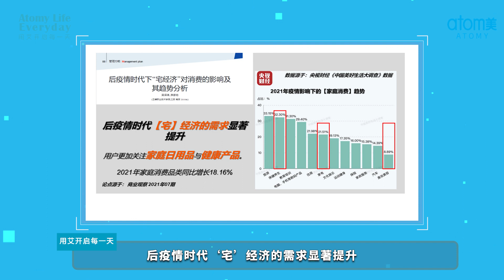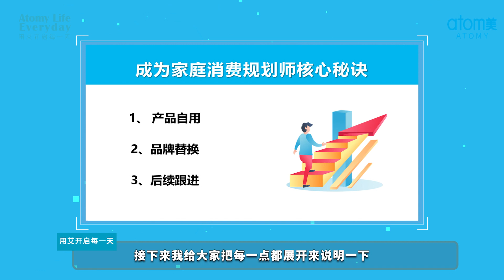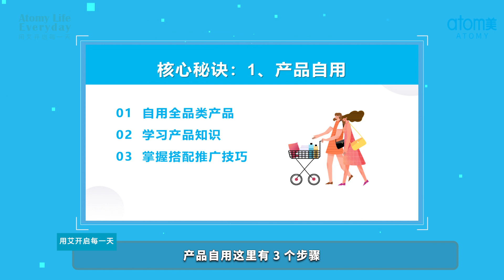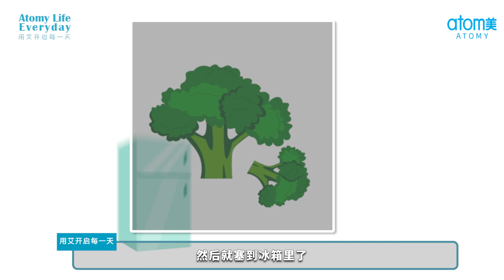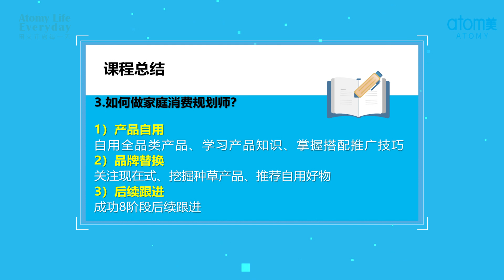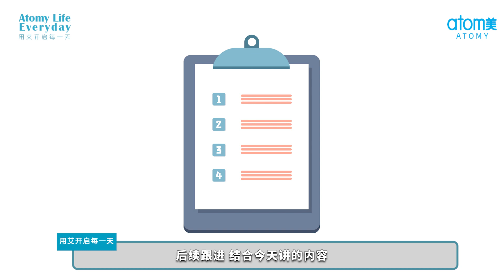Atomy 艾多美 家庭消费规划师